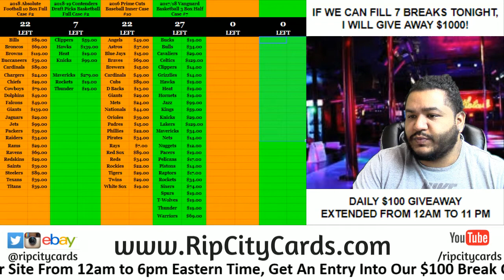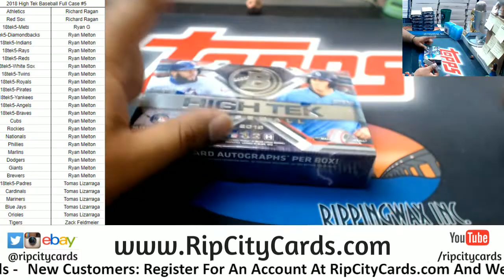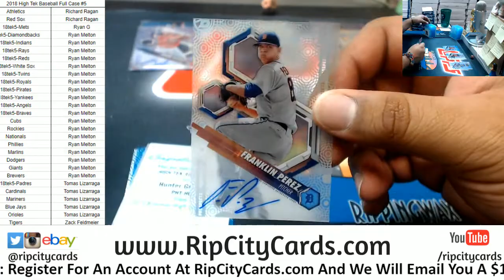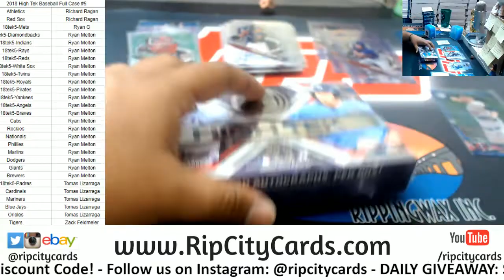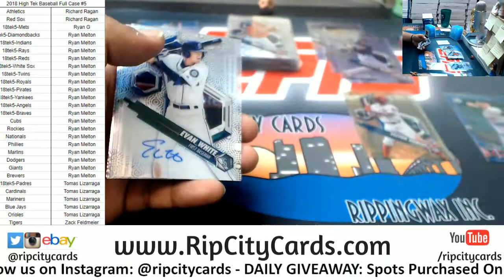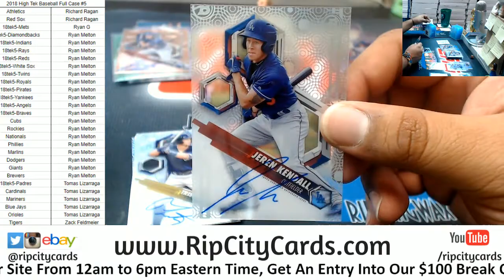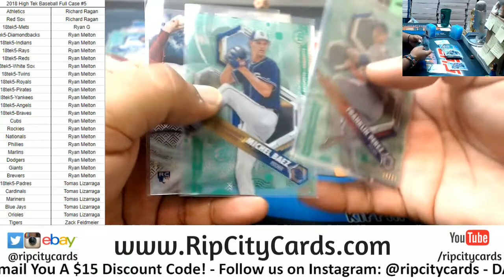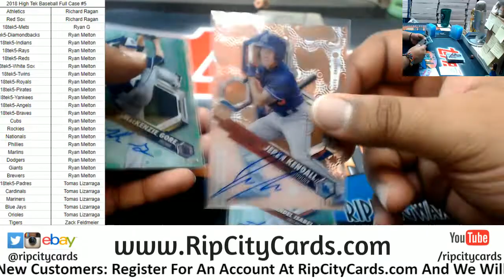2018 Topps High Tek Baseball Full Case #5 RCC